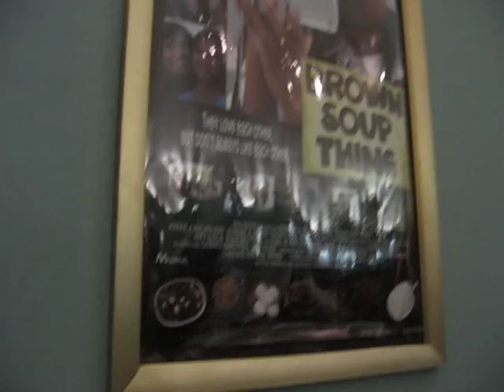"Brown Soup Thing" World Premiere at CFAFF 11-08-08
Megan Frances at the world premiere of Brown Soup Thing at the Chicago Filipino American Film Festival